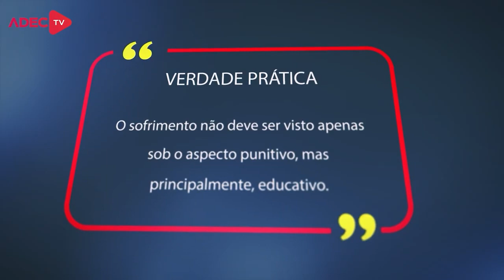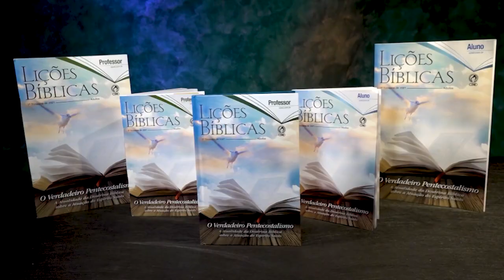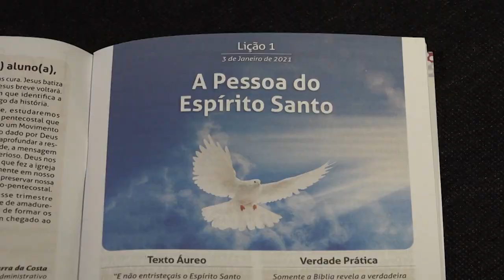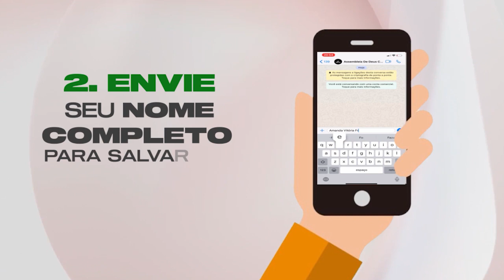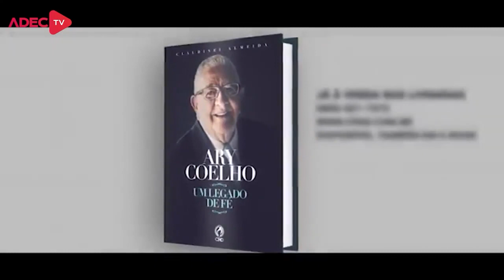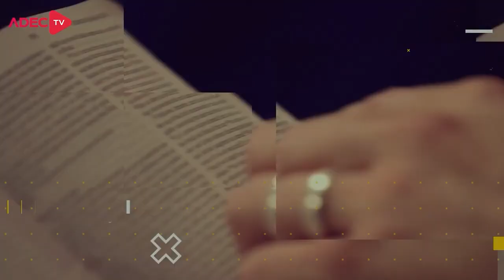Lição 11 - A Teologia de Eliú: O Sofrimento É uma Correção Divina? | LIÇÕES BÍBLICAS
No quadro Lições bíblicas de hoje, estudaremos com nossos professores a “Lição 11 - A Teologia de Eliú: O Sofrimento É uma Correção Divina?” (4º Trim./2020 - CPAD). Neste trimestre estamos abordando o tema: A Fragilidade Humana e a Soberania Divina - Lições do Sofrimento e da Restauração de Jó.